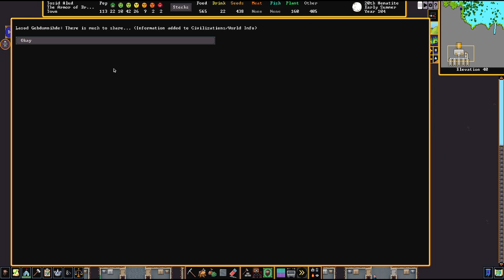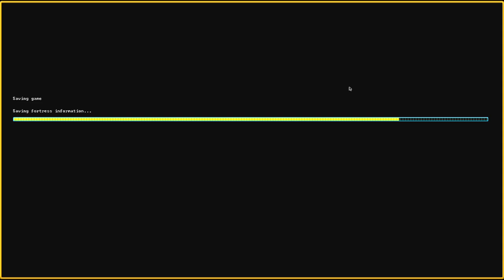Let's Play Dwarf Fortress Steam Version 042 - Unser Trinken ist sehr knapp (Deutsch)